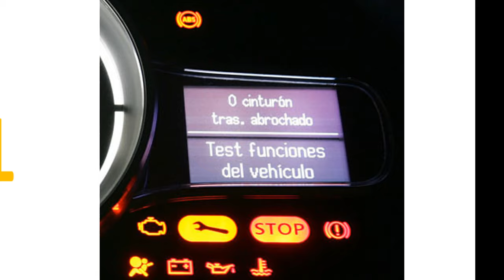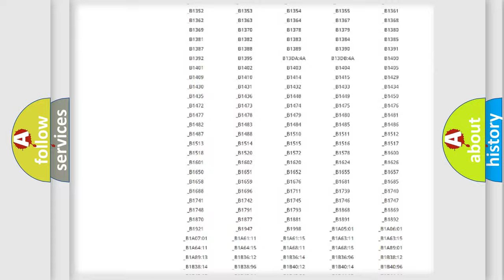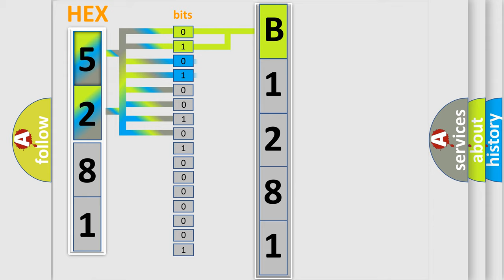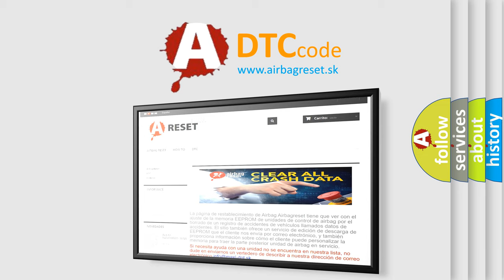DTC Lexus B1281 Short Explanation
Contents:
0:21 Basic DTC analysis according to OBD2 protocol standard.
1:48 Insight into programming
2:58 A diagnostically understandable description of the Diagnostic Trouble Code
3:05 Basic error definition

Make:
Lexus
Code:
B1281
Definition:
Airbag ECU Communication Stop
Description:
Center airbag sensor communication stops
Cause:
 Center airbag sensor Wire harness